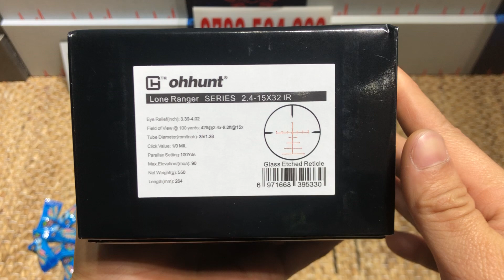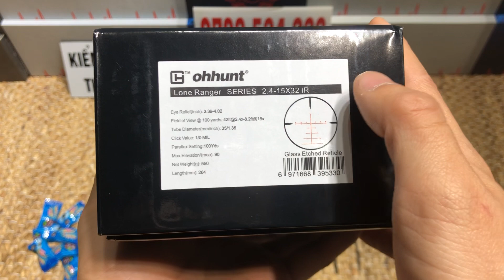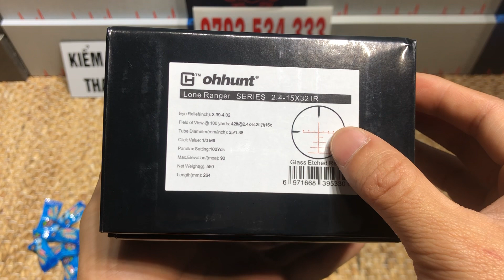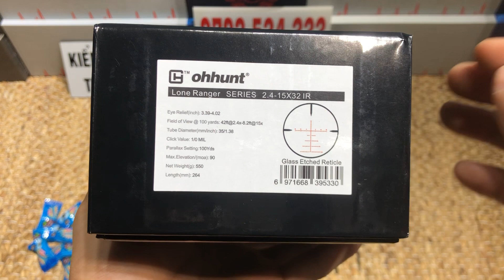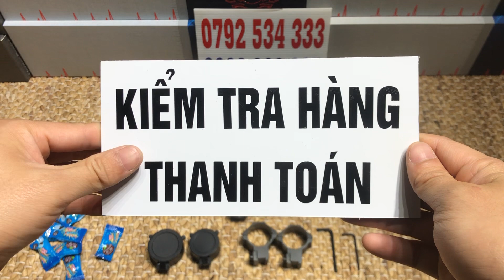KÍNH NGẮM OHHUNT 2.4-15x32 IR | KÍNH NGẮM OHHUNT MINI CAO CẤP | KÍNH NGẮM OHHUNT MINI CHỐNG NHẢY TÂM